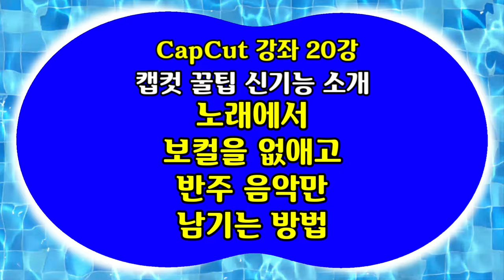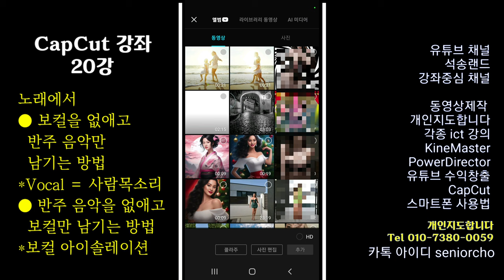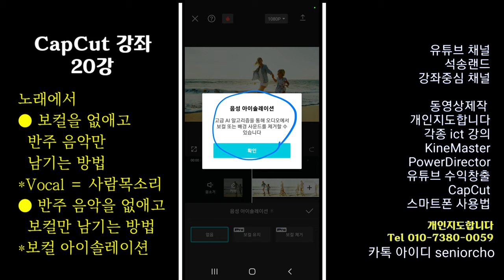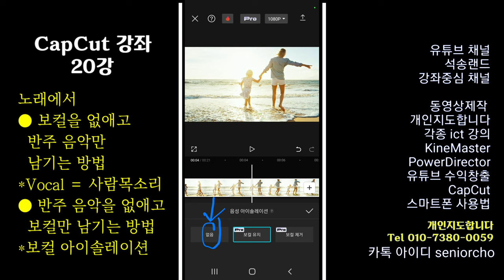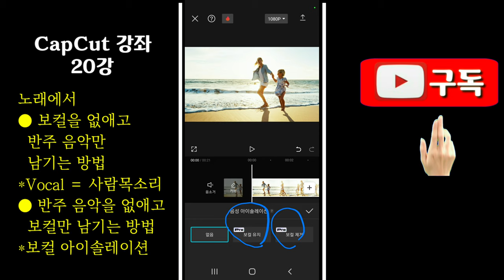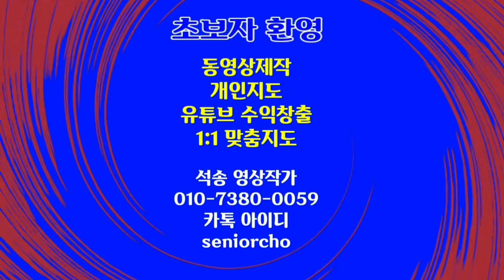노래에서 보컬을 없애고 반주만 남기는 방법 CapCut 20강 음악에서 음성을 제거하고 반주만 남기는 방법,반대로 음성만 남기는 방법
음악 곡에서 음성 보컬을 제거하는 방법

ㅡㅡㅡㅡㅡㅡ

ㅡㅡㅡㅡㅡㅡㅡㅡㅡㅡ
4시간에 동영상제작 기법 배우고 유튜브에 올리고 홍보방법까지 배웁니다.

4시간 개인지도 받으면 파워디렉터

ㅡㅡㅡㅡㅡㅡㅡㅡ